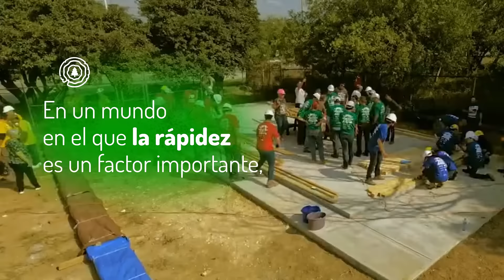¿Qué es construir con madera?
Para muchas empresas de construcción, la sostenibilidad abarca distintas áreas, desde la inversión hasta el tiempo.

Utilizando madera de ingeniería de los bosques en EE.UU. podrás reducir los tiempos de construcción  en tus proyectos y eso también beneficia tu entorno competitivo.